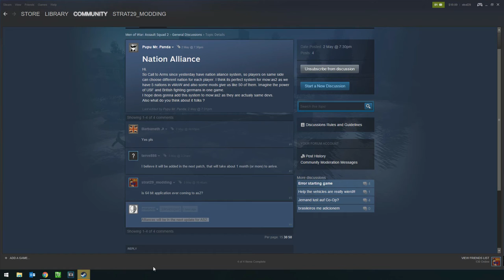Format of next "A World At War" Mod Tournament revealed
FYI this is exciting DMS confirmed in the next patch - Multiple factions per team means a team tournament of 2v2.  It's combo time... french + china? vs japan and hungary?  will be interesting.  Can you think of some good combo nations? good combo units from 2 diff nations? hmm i haven't even begun.